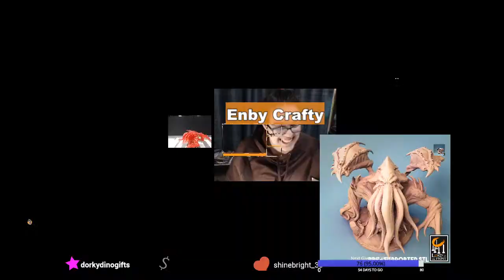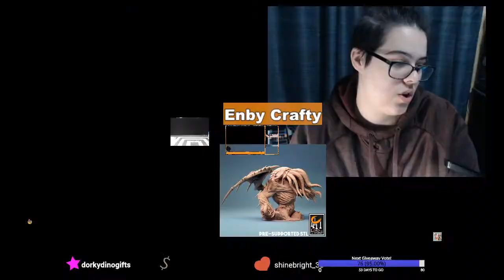Painting Cthulhu Miniature by Lord of the Print – Enby Crafty Ep13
This Cthulhu mini from Lord of the Print is on Kora’s table! Watch or paint along! Links below for more information.

And we’re licensed to print these for you too!

We paint miniatures live on Twitch every Tuesday at 6:30 PM and Sunday at 3:00 PM US Central Time and we do gamer craft projects on Wednesdays at 6:30 PM. Come watch us and join in on the conversation!

Need something 3D PRINTED? Let us know if you don’t see what you are looking